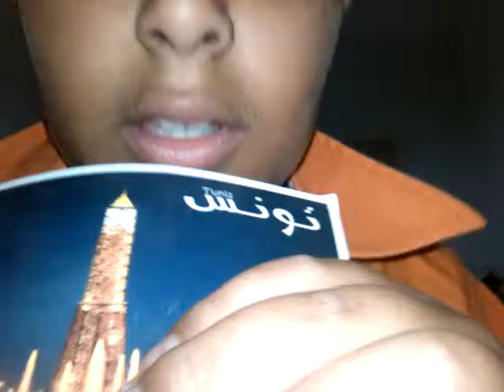IL MIO PRIMO PACCHO